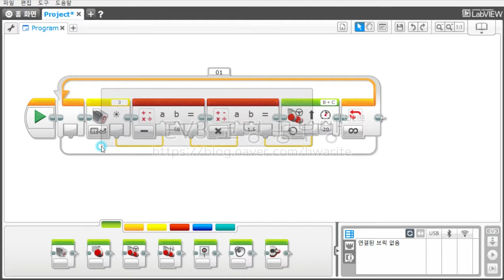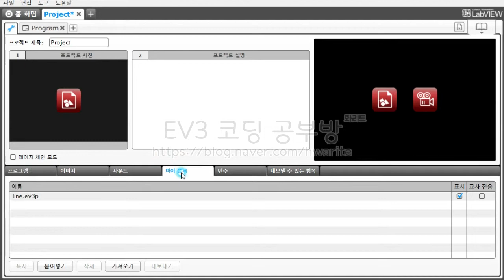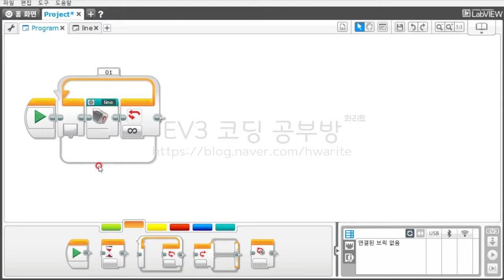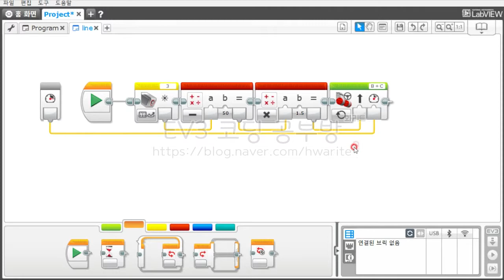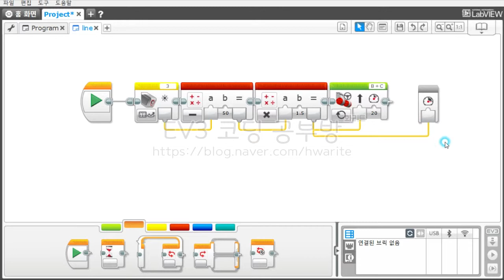[EV3 코딩] - EV3 마이 블록 빌더 하는 방법 - 화리트(Hwarite)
EV3 LME 프로그램의 마이블록 빌더하는 방법에 대한 영상입니다. 마이블록은 길고 복잡한 블록을 하나의 블록으로 압축하는 것으로 생각하시면 됩니다.
복잡한 연산식을 하나의 블록으로 만들어 사용자가 편하게 하는 블록입니다.

2:16 입력 파라미터 설정하는 방법
3:52 출력 파라미터 설정하는 방법